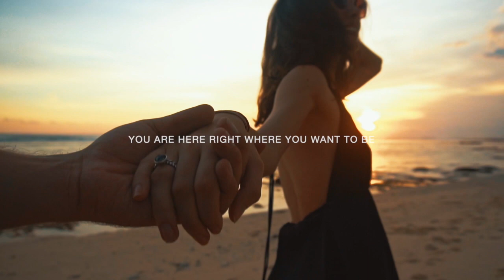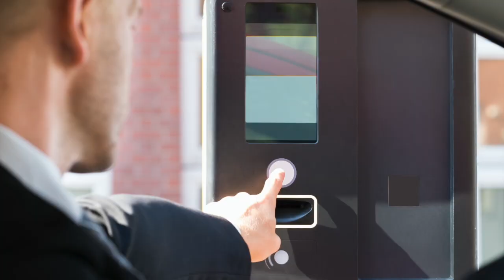Инвестиционная недвижимость в Паттайе. Ramada Mountain Bay. Гарантированный доход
Ramada Pattaya Mountain Bay расположен  в престижном жилом районе Пратамнак, в 400 м от пляжа. Это высотный проект в 22 этажа включает в себя 199 квартир от 27 до 67 квадратных метров.

К услугам жильцов: панорамный бассейн на 16-м этаже, а также тренажерный зал и поле для мини-гольфа на 22-м этаже, 2 отдельных ресторана на 2-м этаже, красивый 2-этажный вестибюль на 1-м этаже, а также целый ряд других гостиничных услуг, которые сравнимы с 4 тили 5 звездочным отелем.

Ramada Pattaya Mountain Bay будет профессионально управляться компанией Wyndham Hotel Group, которая является крупным игроком на международной арене отельного бизнеса с более чем 18 всемирно признанными брендами, а также более чем 8 000 отелями в 77 странах мира под управлением. Таким образом, портфолио и профессионализм как застройщика, так и группы управления гостиницей не вызывают сомнений.

Для инвесторов доступны программы Гарантированного дохода 6% на 3 года, и Rental pool 70%/30%, начиная с 4 года. В обеих программах есть 15 дней проживания для собственника в течении года.